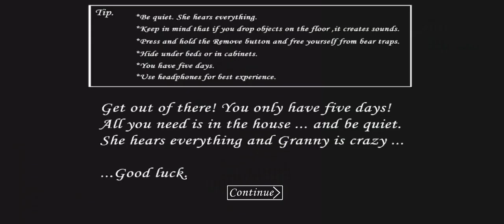Granny chapter 1 😈 horror ka full dose🌔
About: MTS Indian Gamerz is a YouTube channel where you will find gaming videos in Hindi. I hope this video was useful and you liked it, if you did press the thumbs up button.